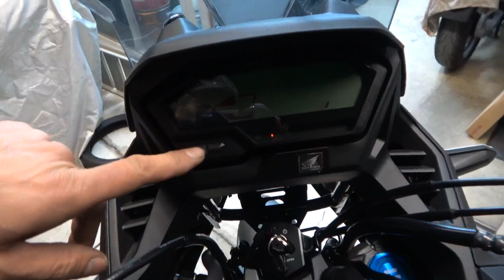インドネシアホンダ CB150X 入りましたので、さっそく観てみました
好評販売中